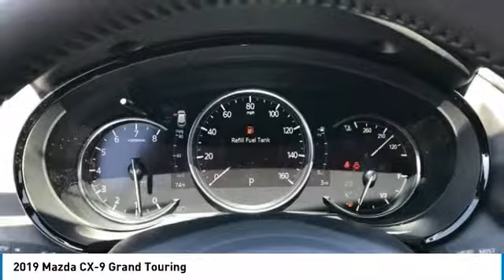2019 Mazda CX-9 2019 Mazda CX-9 Grand Touring FOR SALE in Peoria, CA BK1433